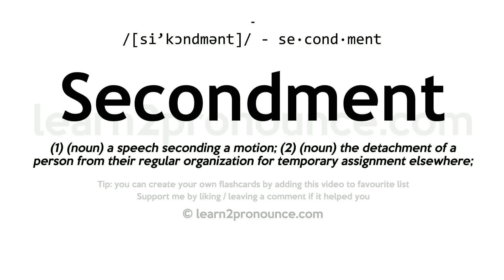Secondment pronunciation and definition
Learn how to pronounce Secondment in English correctly - pronunciation of Secondment
Click show more for definition of Secondment
SECONDMENT
Pronunciation: /[si'kɔndmənt]/ - se·cond·ment
Definition: (1) (noun) a speech seconding a motion; (2) (noun) the detachment of a person from their regular organization for temporary assignment elsewhere;